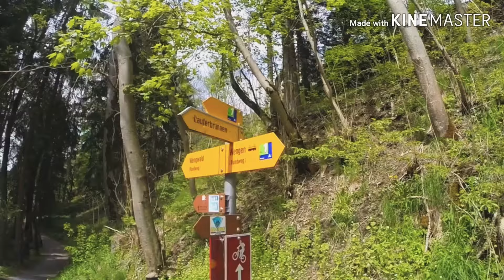Ethics revision questions